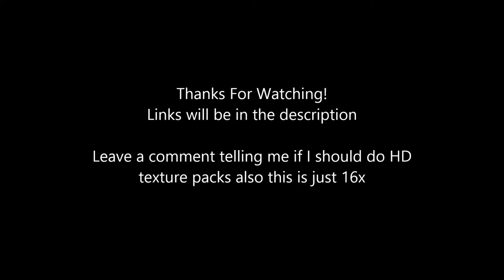Top 5 Texture Packs #1 16x16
My favorite is DokuCraft & Sphax I recommend checking out all of these though.